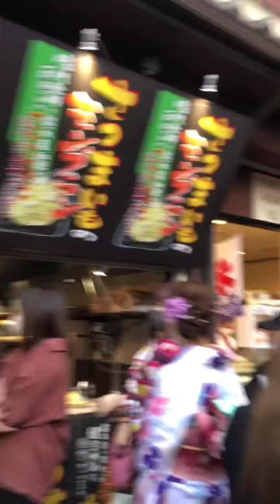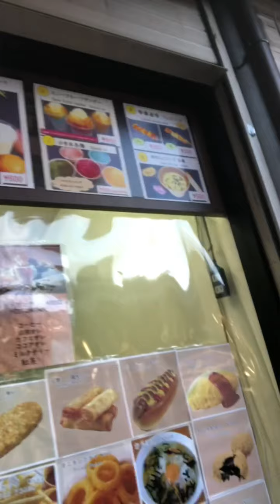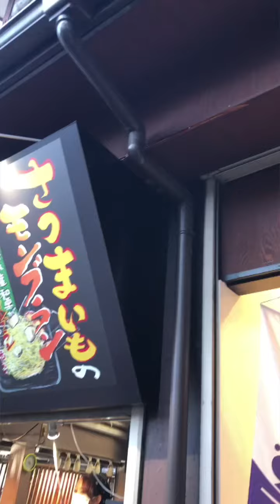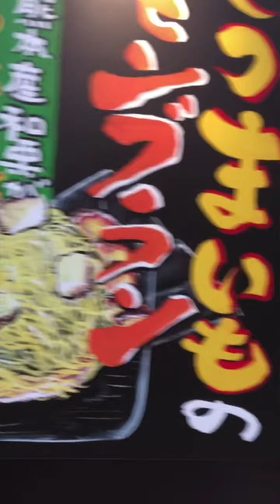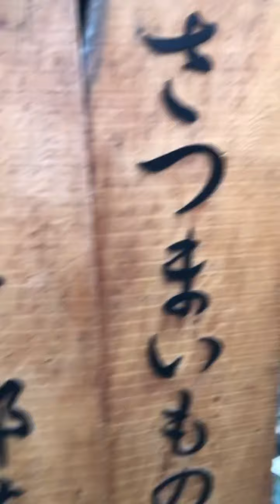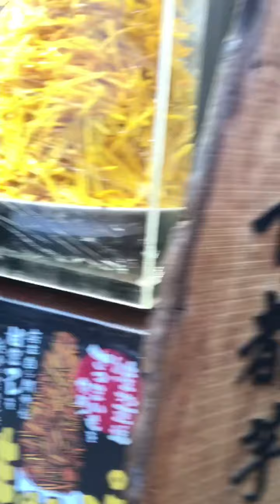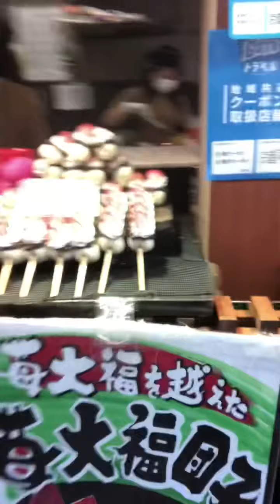A day to eat a different flavor of potatoes